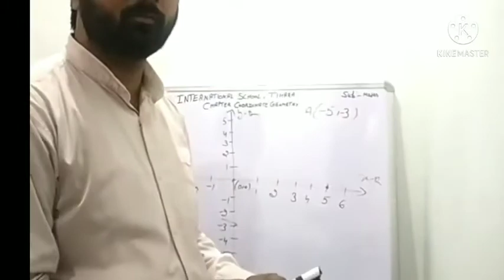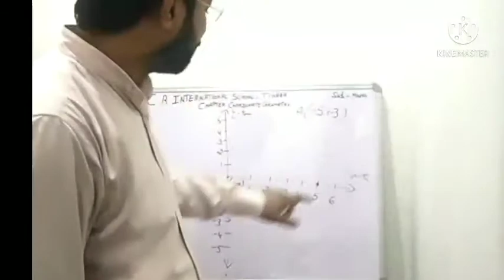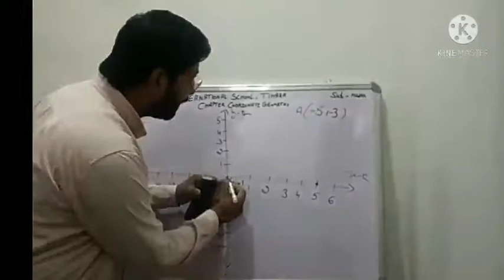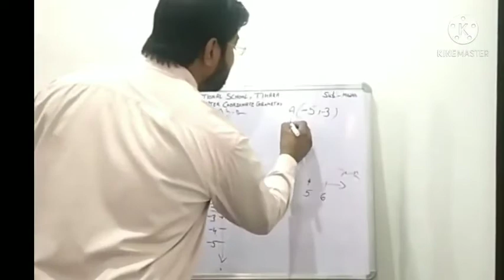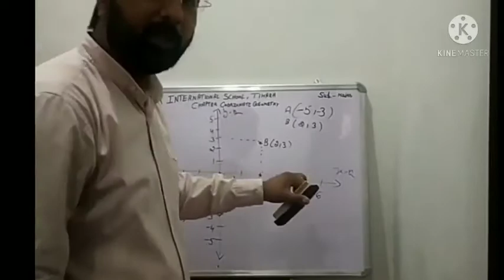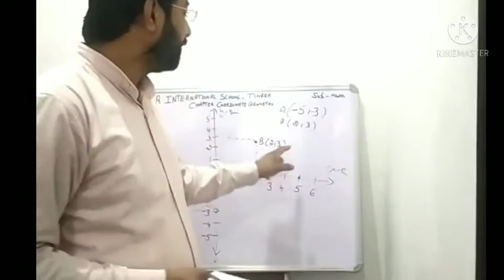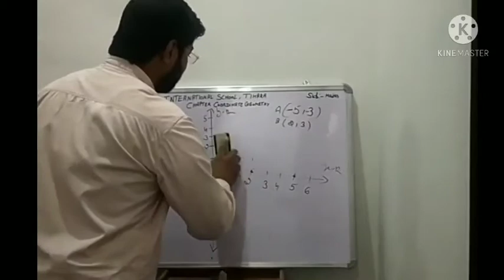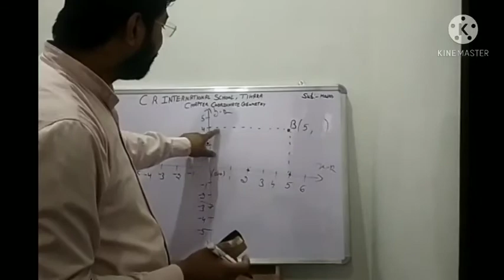Class 9th Chapter co-ordinate geometry